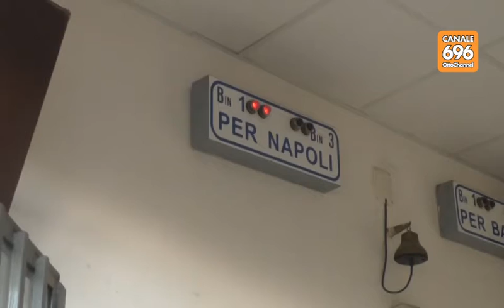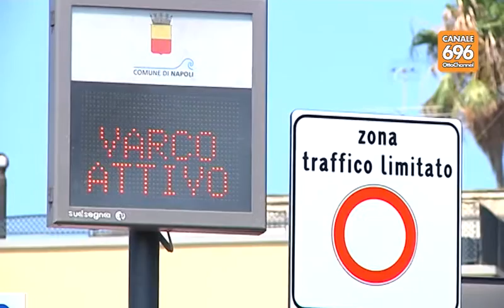Revocato sciopero Circumvesuviana, restano disagi e polemiche